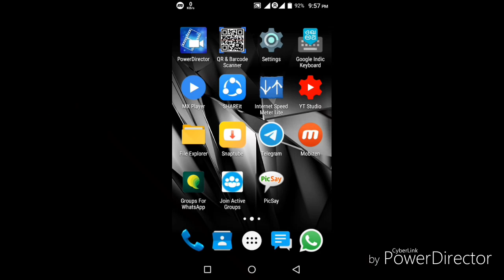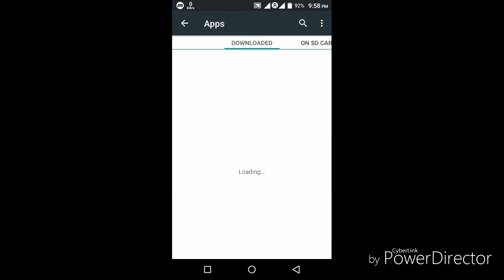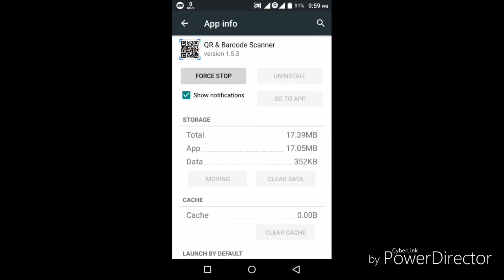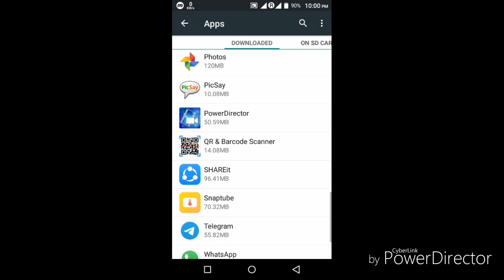Solve your phone hanging problem into three second | watch this video | chuneer veer